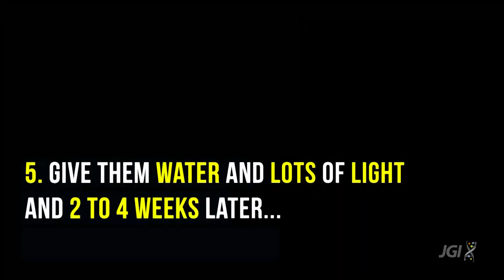How You Can Grow JGI's Poplar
The poplar (Populus trichocarpa) was the first tree ever to have its genome sequenced. In September 2006, the DOE Joint Genome Institute (JGI) published that data in Science, and to commemorate the event, planted something special: a clonal sapling propagated from the very poplar whose DNA was used for the study. As the JGI prepares to move to the Integrative Genomics Building at the Lawrence Berkeley National Laboratory, we're inviting JGI staff and affiliates to take a piece of history with you. You're welcome to propagate the poplar. This video shows you how in a few easy steps.

NOTE: The video has background music, but no audio otherwise.